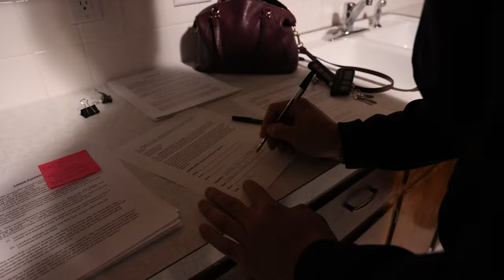New House Tour & Moving into Our Rental House!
This year we wanted to have our own place to live and work out of so that we aren't constantly bouncing between houses, forgetting tools, and wasting time! While we thought about buying, we really sat and decided that right now it would be in our best interest to rent a home that met our current needs. This will also allow us to get the AirBNB home up and running VERY soon since neither of us will be living there and we'll be able to get the work done!